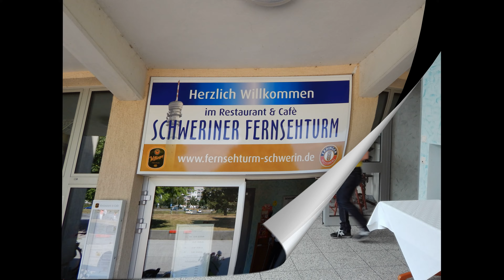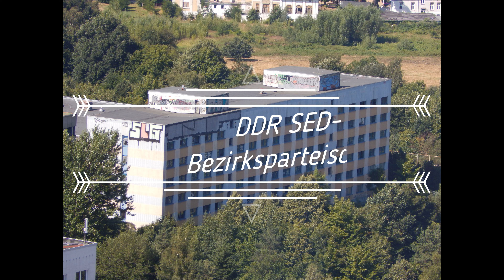DDR-Fernsehturm Schwerin & SED Bezirks Schule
Mon liebe Leute und Freunde meines Kanals. Der Fernsehturm in Schwerin ist leider seit 2017 geschlossen. Es war immer herrlich dort. Nicht nur die Aussicht, auch das leckere Essen war immer einen Besuch wert. Von daher dachte ich mir. Mach doch ein Foto-Video davon. So zur Erinnerung an gute, schöne Zeiten dort. Wer will kann den Fernsehturm für schlappe 1,5 Millionen Euro erwerben. Viel Spaß bei diesem Foto-Video. Wie immer, seht einfach selbst.